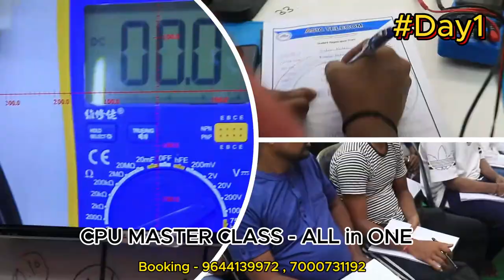Best Mobile Repairing Centre Students Review | AT Mobile Training Institute Students Review # Day1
क्यों DELHI के MOBILE TRAINING इंस्टिट्यूट को छोर कर यहाँ आ रहे है स्टूडेंट सुनो पहले दिन का काम